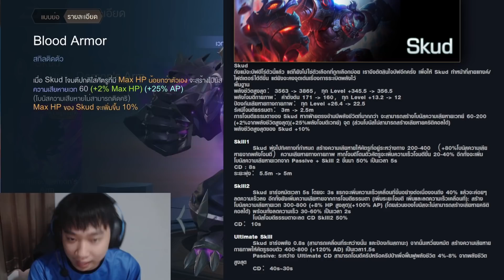ROV:Skud ในที่สุดผมก็ค้นพบ ความโหดของมัน!! ทีเดียวหลับzzz